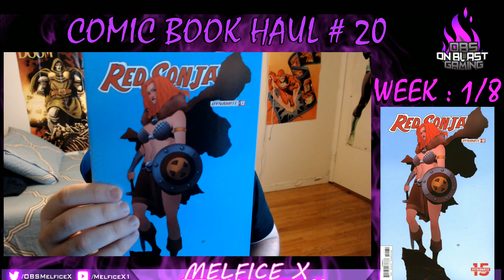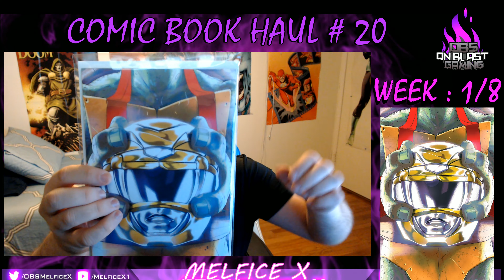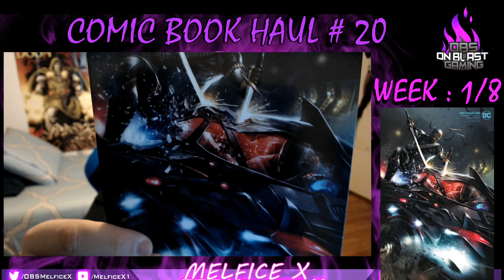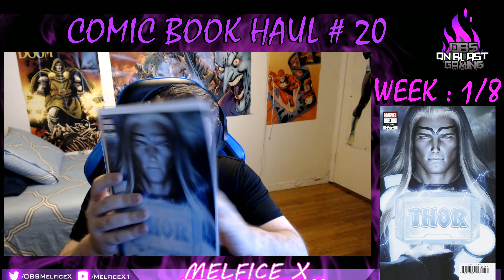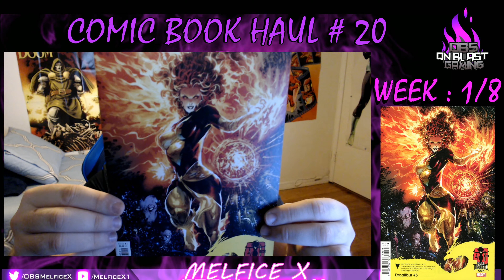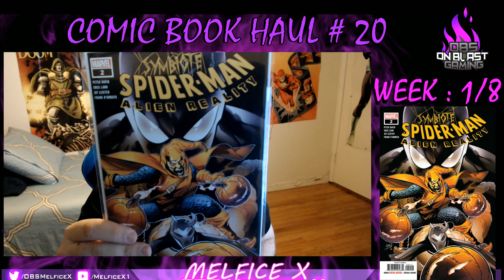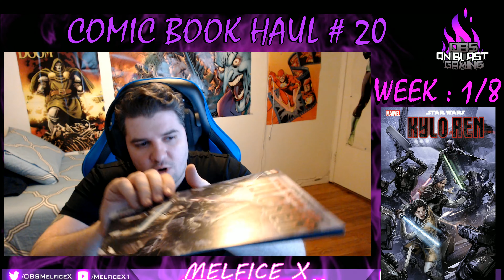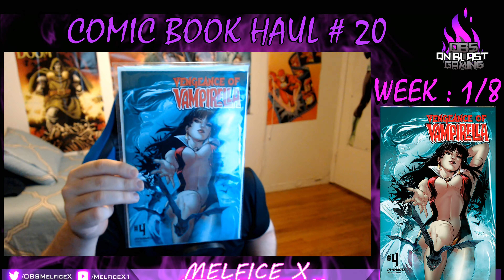On Blast Comic Book Haul #20 (Covering 1/8/20 Releases) and Top Cover Picks w/ Melfice X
Comics Haul List:

INDIES

3:47  Red Sonja Vol 8 #12 Cover C Variant Khoi Pham Cover

5:02  Vengeance Of Vampirella Vol 2 #4 Cover C Variant Buzz Cover

6:33  Mighty Morphin Power Rangers Teenage Mutant Ninja Turtles #2 Cover A Regular Dan Mora

7:31  Mighty Morphin Power Rangers Teenage Mutant Ninja Turtles #2 Cover B Variant Goni Montes

8:21  Mighty Morphin Power Rangers Teenage Mutant Ninja Turtles #2 Cover C Variant Goni Montes

8:55  Teenage Mutant Ninja Turtles Vol 5 #101 Cover A Regular Sophie Campbell Cover

DC

10:01  Supergirl Vol 7 #38 Cover B Variant Derrick Chew Card Stock Cover

11:17  Batman Vol 3 #86 Cover A 1st Ptg Regular Tony S Daniel Cover

12:48  Batman Vol 3 #86 Cover B Variant Francesco Mattina Card Stock Cover

14:22  Catwoman Vol 5 #19 Cover B Variant Ian McDonald Card Stock Cover

15:20  GenLock #3

MARVEL

15:45  New Mutants Vol 4 #5 Cover B Variant Juan Jose Ryp Dark Phoenix Saga 40th Anniversary Cover (Dawn Of X Tie-In)

17:24  Thor Vol 6 #1 Cover D Variant Stanley Artgerm Lau Cover

18:48  Excalibur Vol 4 #5 Cover C Variant Philip Tan Dark Phoenix Saga 40th Anniversary Cover (Dawn Of X Tie-In)

20:33  Venom Vol 4 #22 Cover B Variant John Tyler Christopher Marvels X Cover

21:36  Immortal Hulk #20 Cover F Aspen Comics Exclusive Dale Keown B Variant Cover

23:35  Symbiote Spider-Man Alien Reality #2 Cover B Variant Mark Bagley Cover

24:54  Symbiote Spider-Man Alien Reality #2 Cover A Regular Greg Land Cover

25:43  Ruins Of Ravencroft Carnage One Shot Cover A Regular Gerardo Sandoval Cover

26:33  Morbius #3 Cover A Regular Skan Cover

27:27  Punisher Soviet #3 Cover A Regular Paolo Rivera Cover

28:26  Star Wars Rise Of Kylo Ren #2 Cover A Regular Clayton Crain Cover

34:33 Top 3 Cover Showcase Finale!

Xbox Live GamerTag : Melfice X
PSN ID: MelficeX1